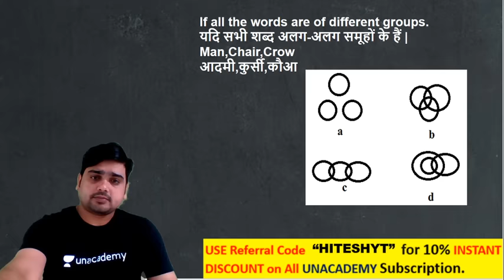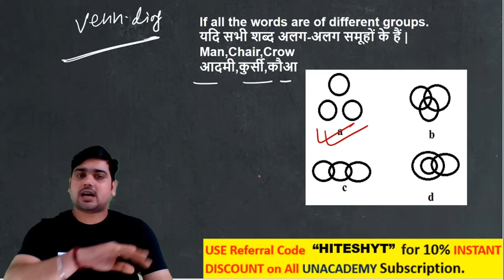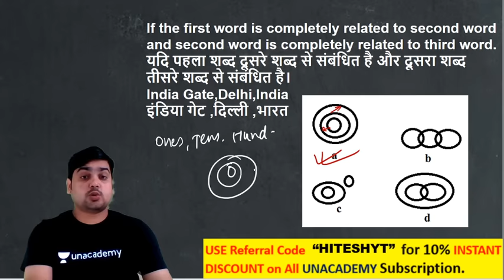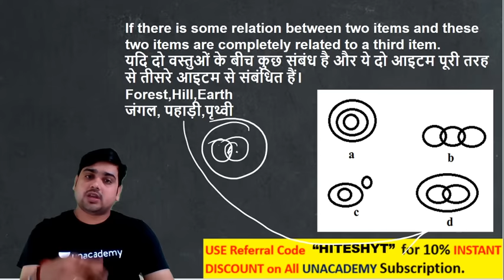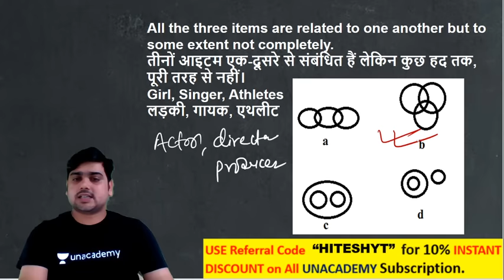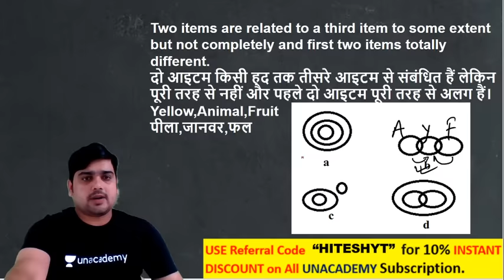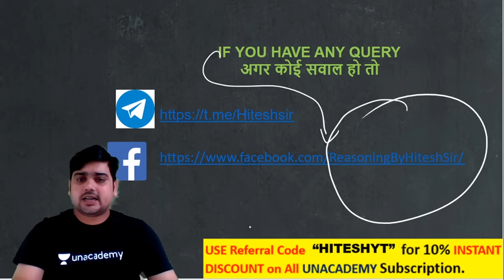7-Minute Reasoning Tricks | Venn Diagram Reasoning (वेन आरेख रीजनिंग) | By Hitesh Sir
7-Minute Tricks | Venn Diagram Reasoning (वेन आरेख रीजनिंग) — सीखें 7 मिनट में | By Hitesh Sir